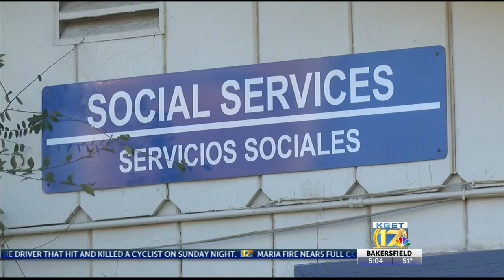High Speed Rail Authority purchases Bakersfield Homeless Center campus